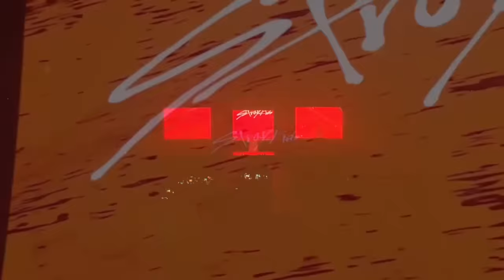[Full Copy @ Nagoya] STRAY KIDS 5 STAR DOME TOUR IN VANTELIN DOME DAY2 - Sept.3, 2023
Stray Kids in Vantelin Dome Nagoya, Japan
5 Star Dome Tour